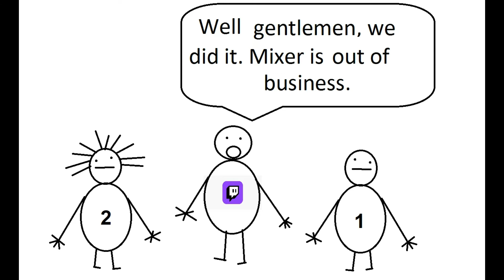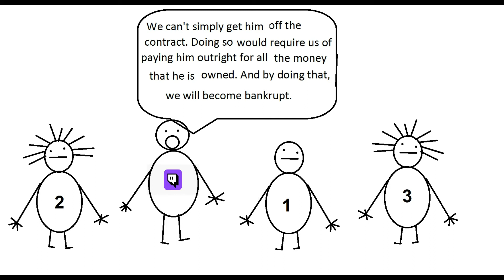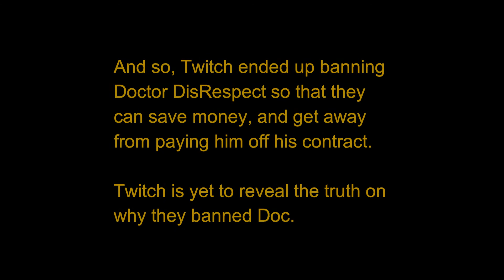How Doctor DisRespect Got Banned From Twitch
The following video is a sketch, explaining why Doc DisRespect got banned from Twitch.

Please keep in mind that the following video is not an attack towards Twitch or anyone else that is mentioned in this video. The sole purpose of this video is made for fun and is not meant to be taken seriously.

I would also like to thank The Duke for helping me put this video together.